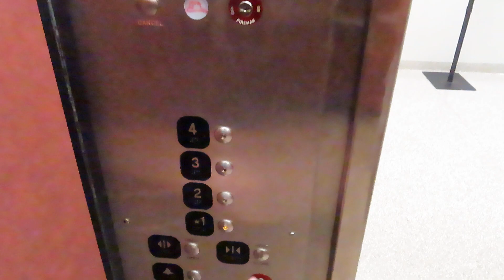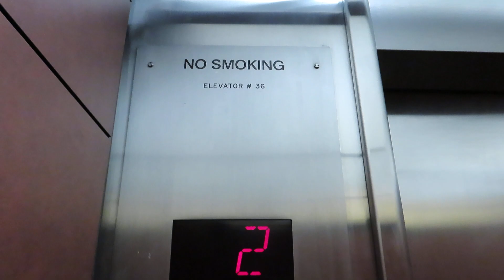Montgomery hydraulic elevator at Siceluff hall, MSU, Springfield MO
Shot 12/13/2021.

I appreciate to see some other standardized fixture than Innovation Brusier.  These mods were done by MCE.